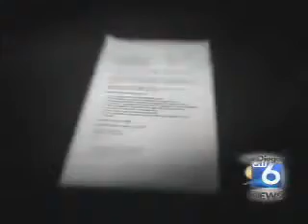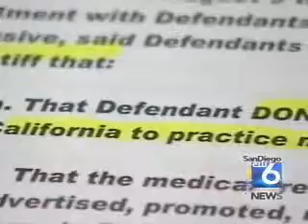Fake Doctor's Past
Troubling new details uncovered about the past of a local man who claimed to be a doctor, operating a cancer clinic. 4/10/09